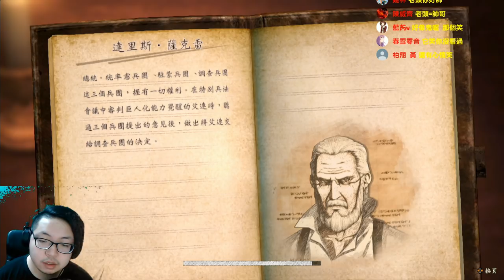我的結局 Attack on Titan2《進擊的巨人2》#20【老頭】